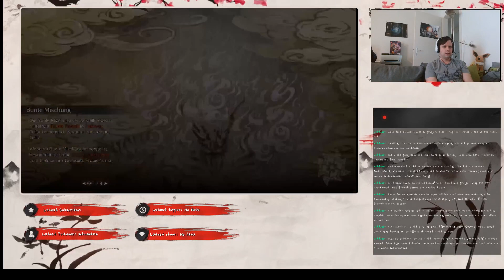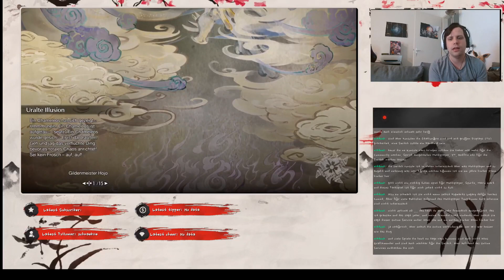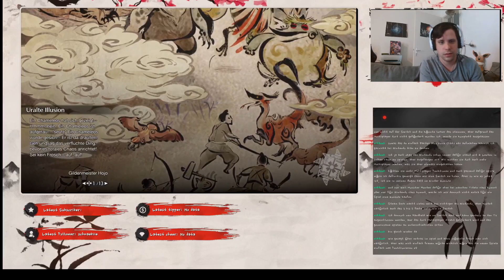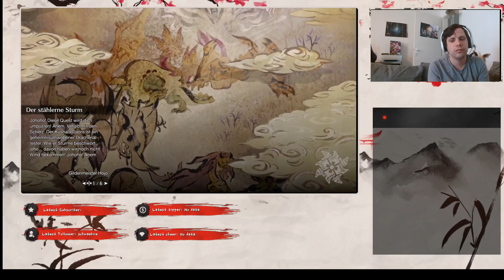Monster hunter rise